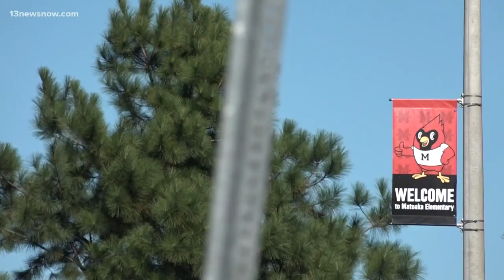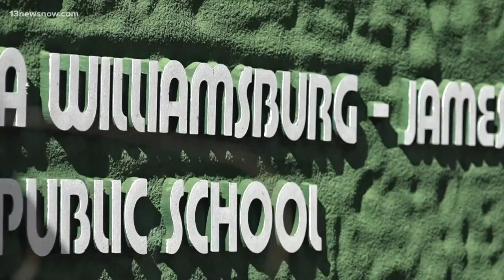COVID-19 concerns at James City County polling place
Voters will head to Matoaka Elementary School on Tuesday to cast their ballot. But recently, three people there tested positive for coronavirus.